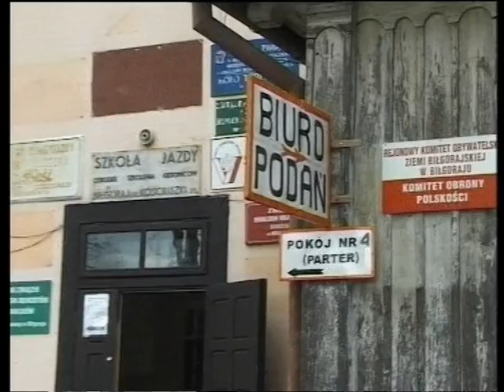Bilgoraj Society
Trip to Poland April 2008